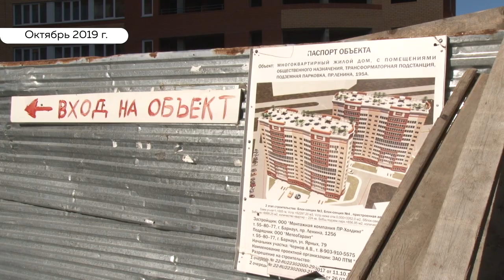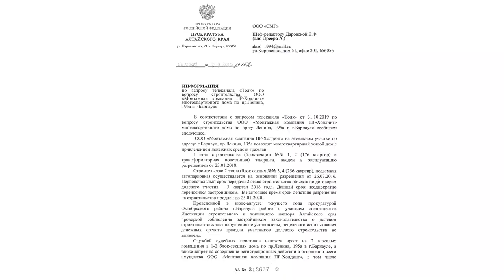Обманутые и «бездомные». Как очередной долгострой стал проблемой нескольких сотен дольщиков?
Снова обманутые дольщики, и снова затянутое строительство. В доме на Ленина, 195а собственники не могут получить ключи от готовых квартир. В чем причина, и кто неожиданный виновник постоянного переноса сроков?